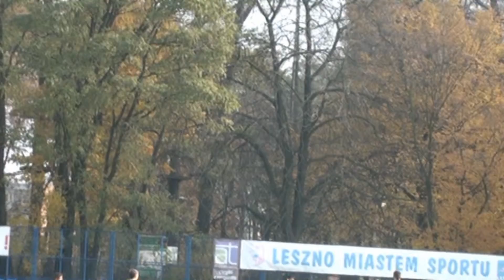Товарищеский матч ФК Крылья Балтики 1 2 KS Polonia 1912